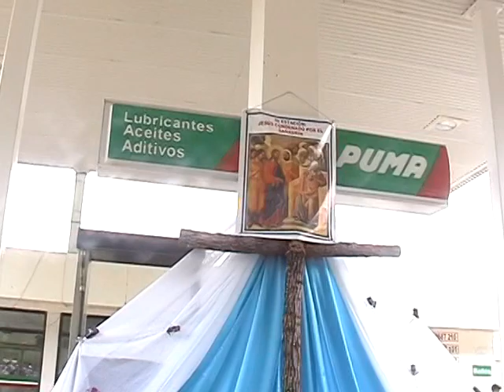VIA CRUCIS POR SEMANA SANTA PARROQUIA CENTRAL CARIAMANGA